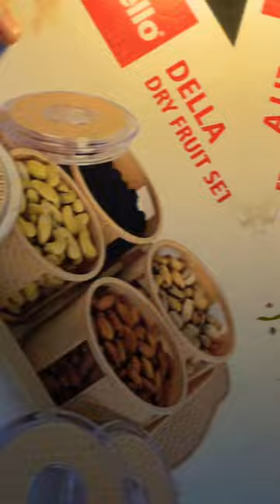Unboxing Cello Dry Fruit Set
Introducing the Cello Della Dry Fruit Set – your perfect companion for preserving the freshness of your favorite snacks! This set includes four 100% airtight containers equipped with a convenient tray, all crafted with your health and convenience in mind. Made from BPA-free materials, these containers ensure the ultimate protection for your dry fruits, keeping them irresistibly crisp and delicious. Elevate your snacking experience with Cello Della, where freshness meets innovation.

Dry Fruit Storage
Airtight Containers
BPA-Free
Tray Included
Freshness Preservation
Snack Organizer
Cello Della
Food Storage Solution
Nutritious Snacking
Convenient Design
Cello Dry Fruit Set